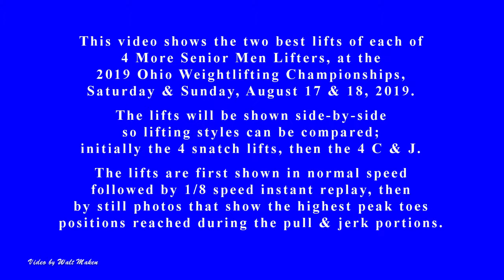2019 Ohio Weightlifting Championships - 4 More Senior Men, Sat & Sun, Aug 17 & 18, 2019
You can see a nice lifter's view of the competition platform as well as a birds-eye view of the venue by going

 This video shows the normal speed and 1 / 8 th speed side-by-side versions of the 2 best lifts of each of 4 More Senior Men Lifters (Jacob Ruppert, 89 kg: Billy Derringer, 102 kg; Link Conger, 81 kg; and Keith Connolly, 61 kg), in descending Sinclair order, at the 2019 Ohio Weightlifting Championships on Saturday & Sunday, August 17 & 18, 2019.

You can see examples of Coach Review Videos from earlier meets

You can see non-lifting photos, panoramas, latest revised lifters composites, etc. that I took at the meet by accessing the Friday, Saturday and Sunday sub-folders You can also see a pdf list of videos I currently have on YouTube from the 2019 Ohio Weightlifting Championships meet at the same link.

And you can see lifter photos in the LifterRelated sub-folders of each of the Saturday and Sunday sub-folders.